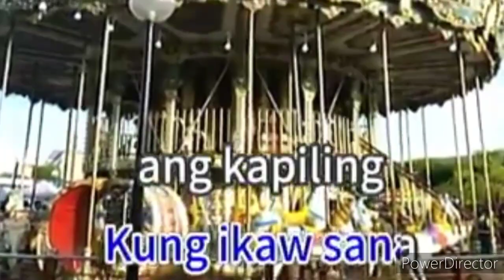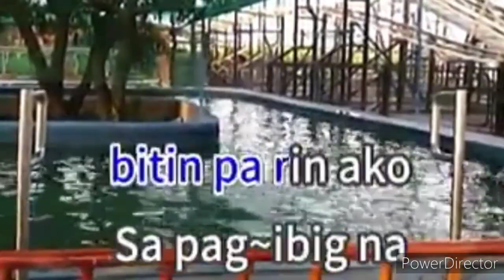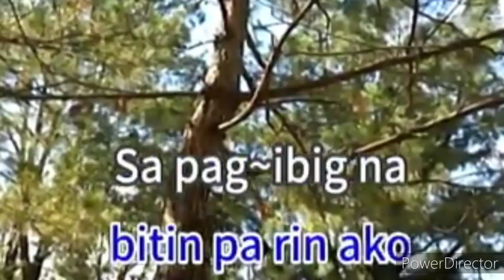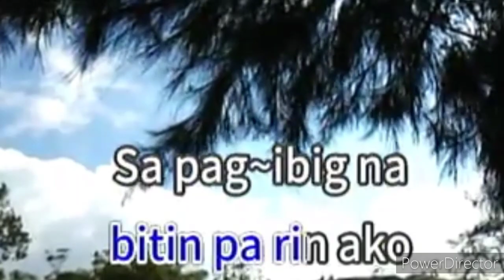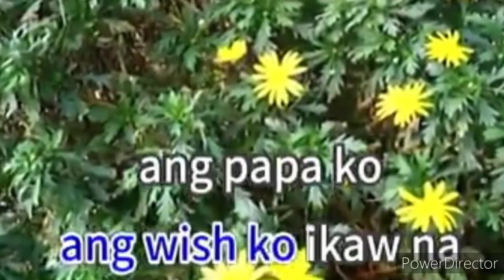Sexbomb Girls - Wish Ko Sa Pasko (Karaoke/Instrumental Version)